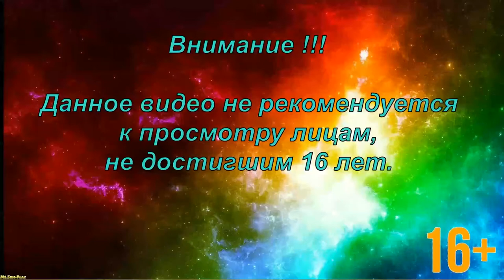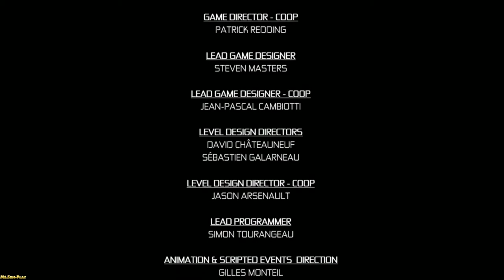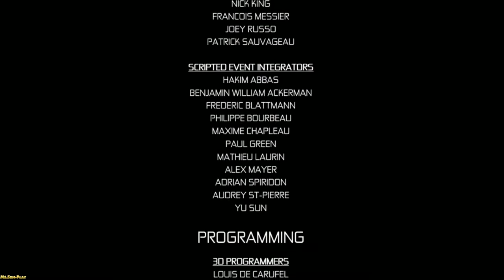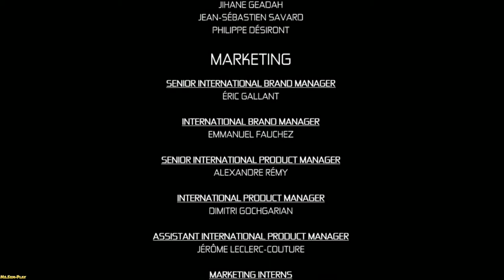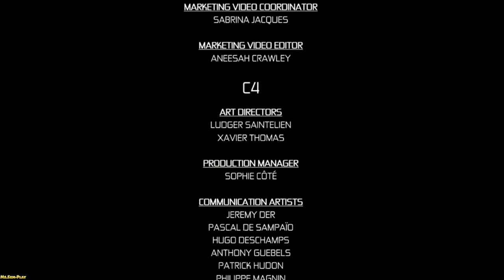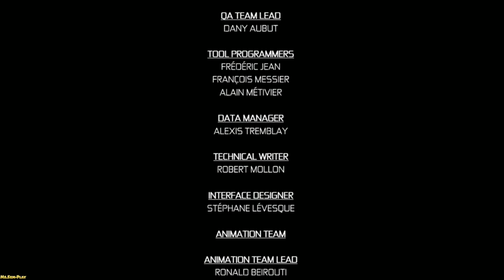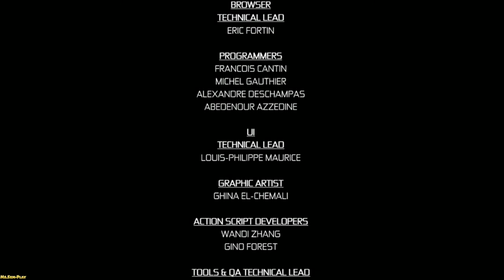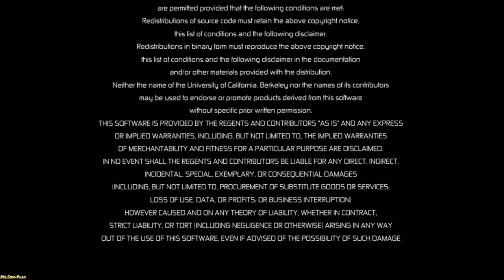Tom Clancy’s SCC ► The end !